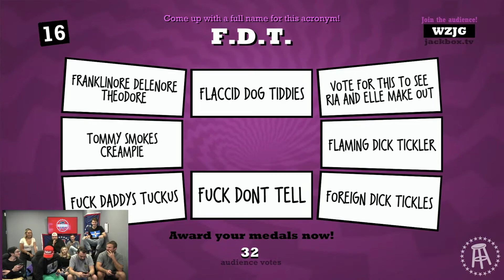Vote barstoolsports Madden NFL 20 Top Clip by barstoolsports